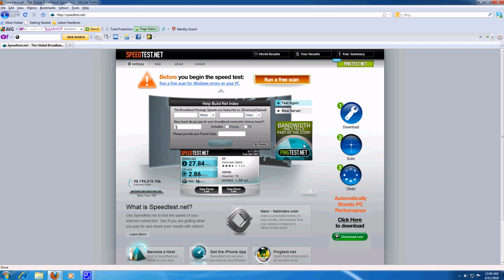Comcast Speed test - Houston, Texas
Testing my speed on Comcast.